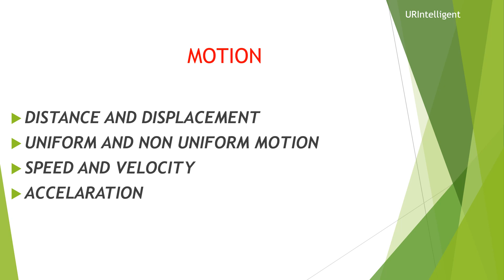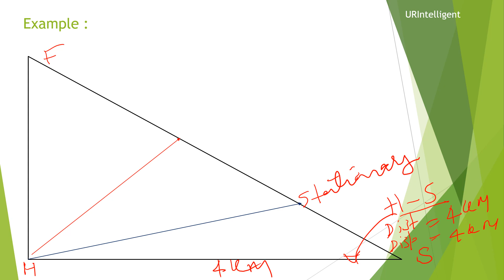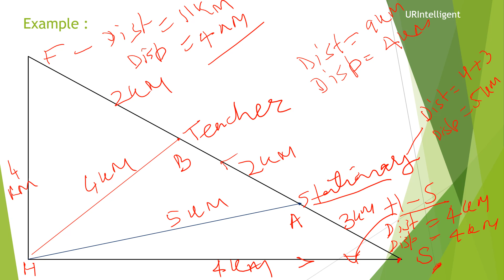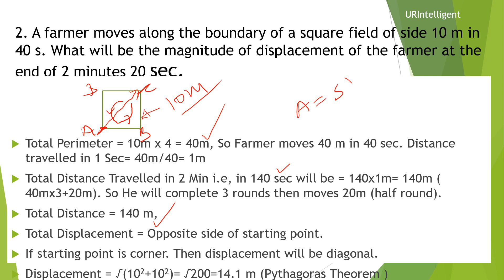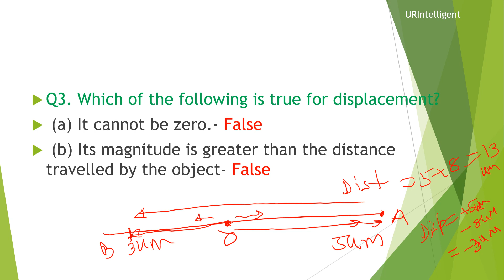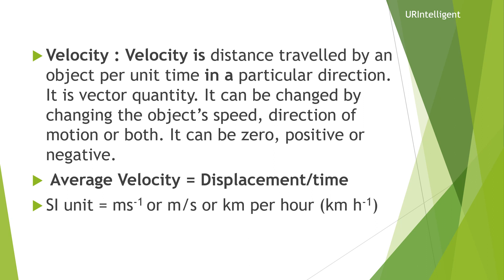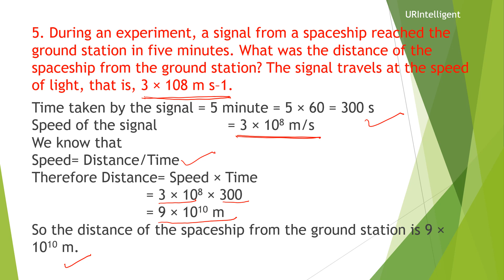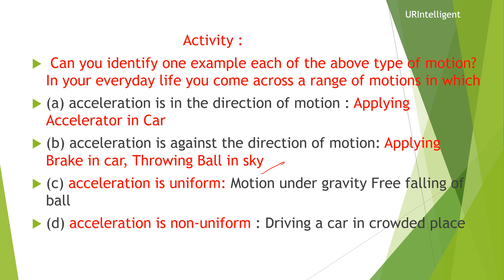Class 9 Physics about Motion English Part I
This video is based on NCERT and State Board Syllabus. But it will also help ICSE students.